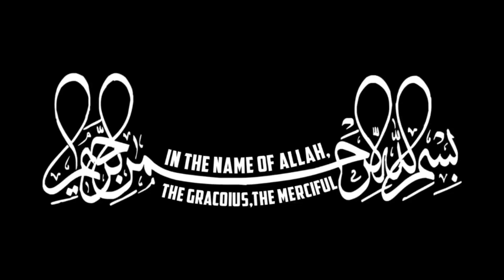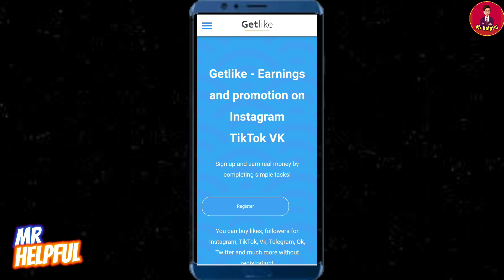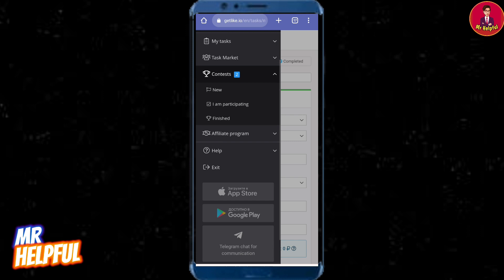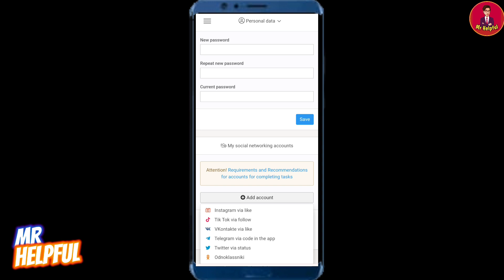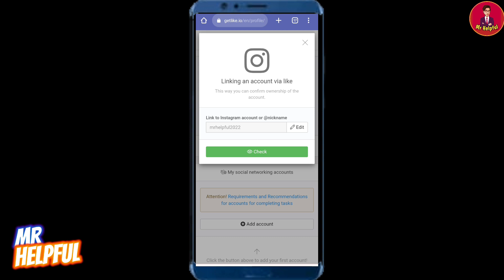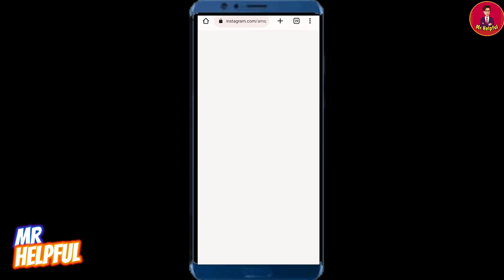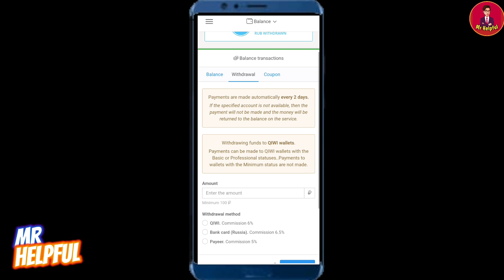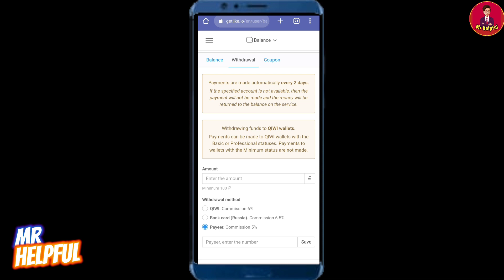Earn Money as a Student in Pakistan - Without Investment | Small Task Job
online earning without investment for students,
online earning without investment tamil,